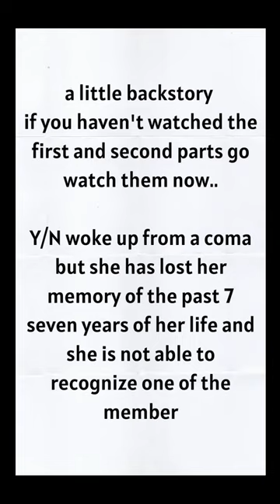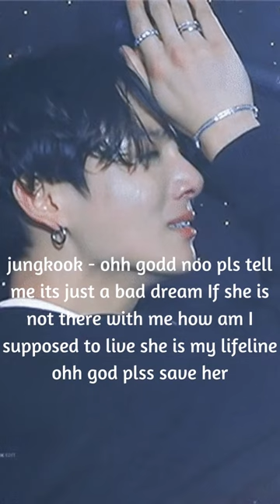BTS IMAGINE When you got into an accident part 3